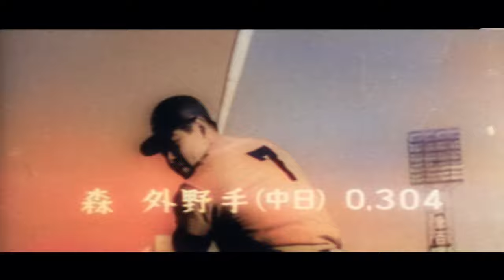プロ野球 カラー版 1959年 オールスターゲーム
輝いていた昭和のプロ野球　スーパースターたちの競演を天然色で再現してみました。面白い映像をお探しの方、宜しければPremierMovieLabは月額390円でお楽しみいただけます。